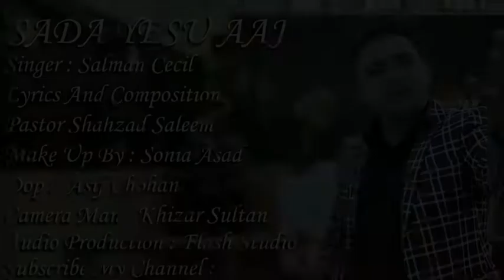Christmas New Punjabi Song. ( Sada Yassu )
Salman Cecil is a Blessed GOSPEL Singer in Faisalabad. He sung this Christmas melody  in his beautiful voice.  Must listen this and get blessings.